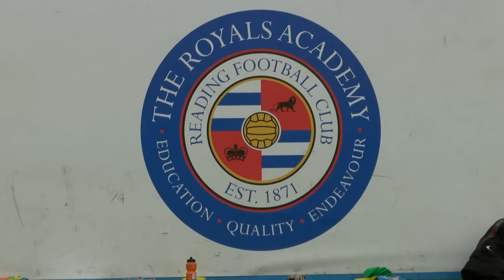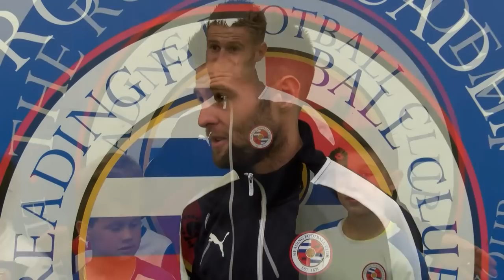Oliver Norwood visits Summer Soccer School at the Dome, Madejski Stadium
Reading midfielder Oliver Norwood visited a Summer Soccer School, run by Reading FC Community Trust, which took place at the Dome at Madejski Stadium.